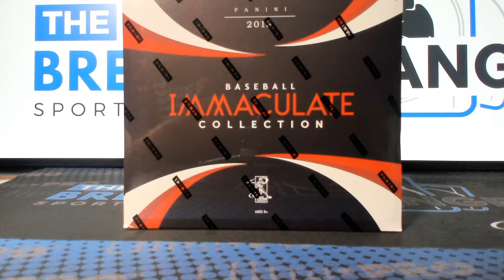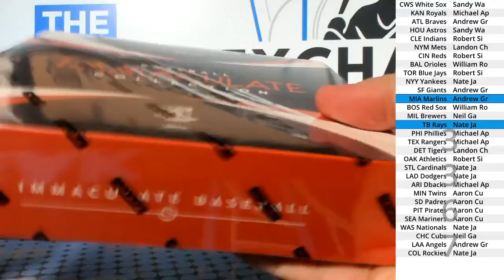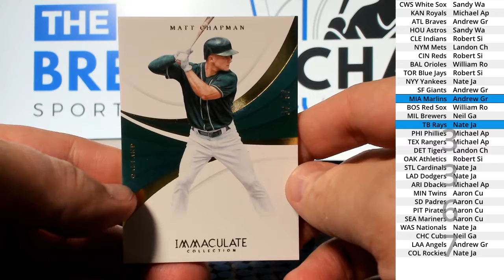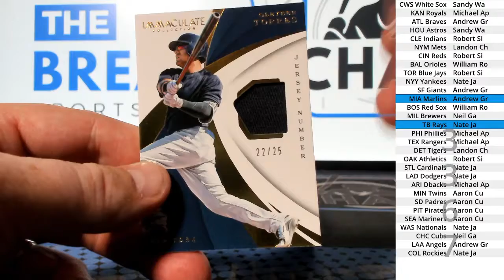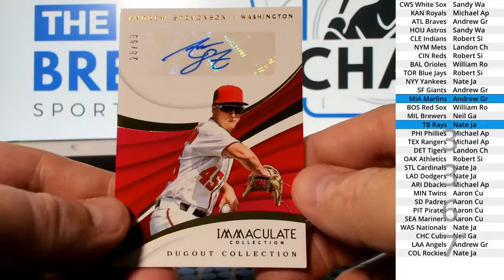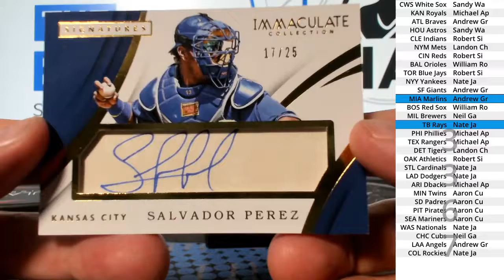(Break ID: 3367) 2018 Immaculate Baseball 1-box break!